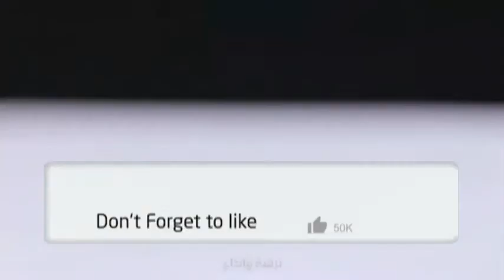SIMPLE INVENTIONS THAT WILL BLOW YOUR MIND #3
and the Environment.